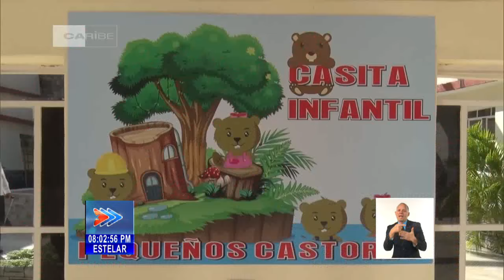Presidente de Cuba continúa recorrido por provincias orientales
Luego de visitar la víspera los municipios de Maisí, en Guantánamo, y Río Cauto, en Granma, el Primer Secretario del Comité Central del Partido y Presidente de la República de Cuba, Miguel Díaz-Canel Bermúdez, llegó al amanecer de este viernes a Mayarí, en Holguín, para evaluar la estrategia de desarrollo territorial para este año.